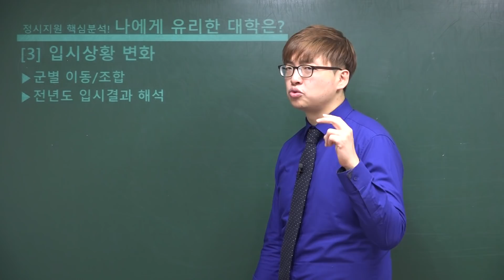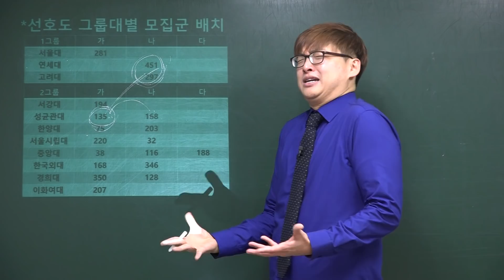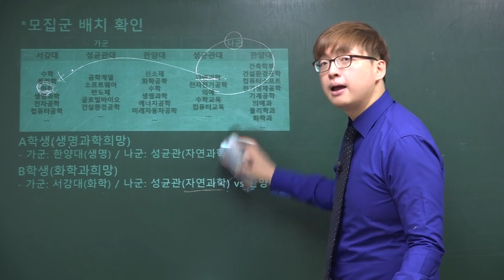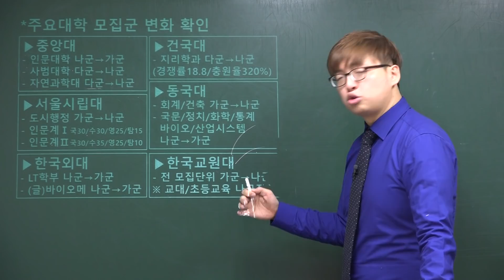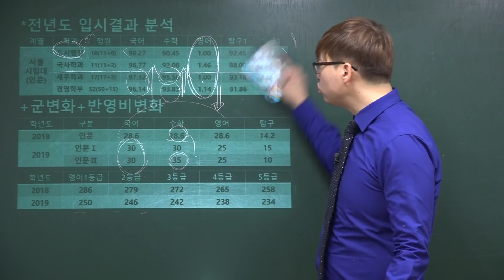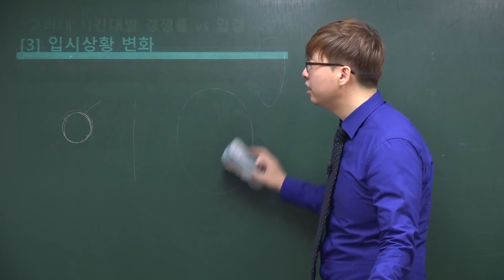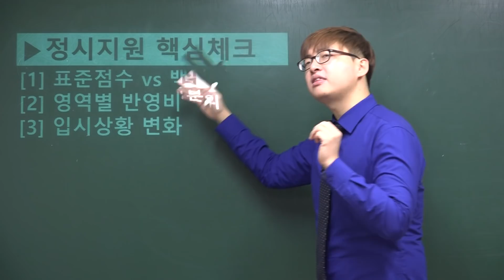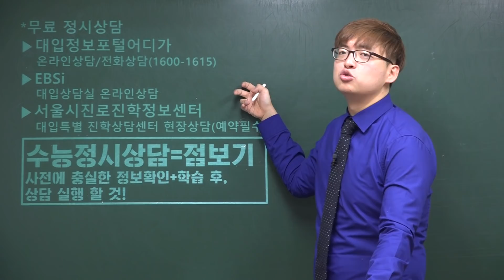[입시 우문현답] 정시지원꿀팁③ 정시 모집군의 비밀